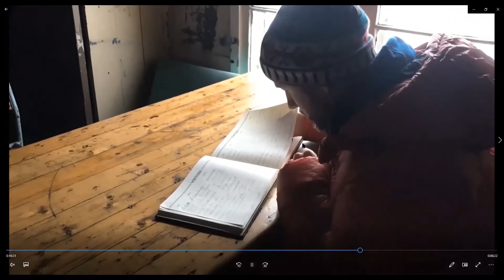A Brief Introduction to Antarctica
This Antarctica introductory presentation will include highlights of, and information about, James Lowery's most recent 3-week trip to Antarctica, the White Continent. Lowery will narrate a video of this, his sixth trip to Antarctica, and will answer questions at the end of the video. That trip focused on whale research conducted by scientists on the ship, and the narration will show many of the whale encounters and information about the whales.